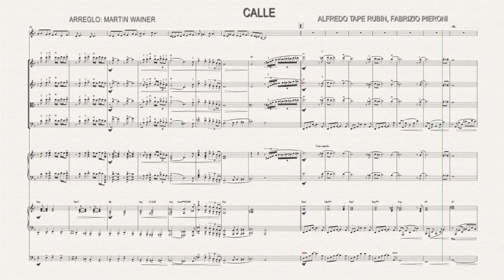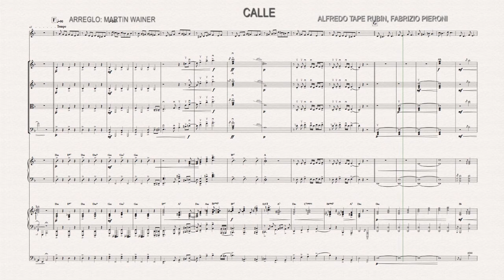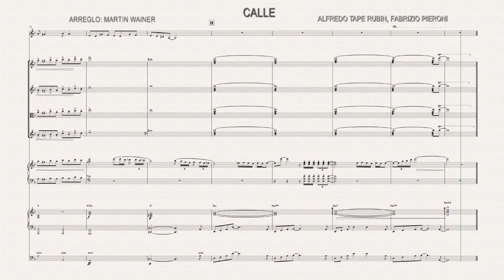Calle (Alfredo Tape Rubin, Fabrizio Pieroni) - Arreglo: Martín Wainer, canta Juan Gonella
Calle (Alfredo Tape Rubin, Fabrizio Pieroni)
Arreglado y grabado en el marco de la Licenciatura en Música Argentina de la Universidad Nacional de San Martín (2020).
Arreglo y dirección:  Martín Wainer.
Voz: Juan Gonella.
Piano: Ailen Heredia.
Bandoneon: Renato Venturini.
Violin I y II: Lucas Caceres.
Viola: Vera Seyda.
Violonchelo: Natacha Naim.
Contrabajo: Martín Wainer.